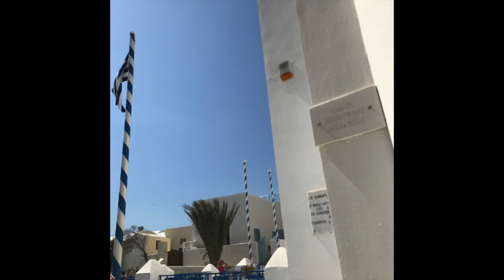KRETA - MALIA - CHANIA - WAKACJE W GRECJI - CZY WARTO POJECHAĆ?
KLIKNIJ LINK W OPISIE !

ZOSTAW LAJKA !